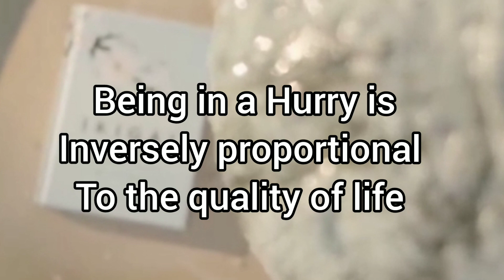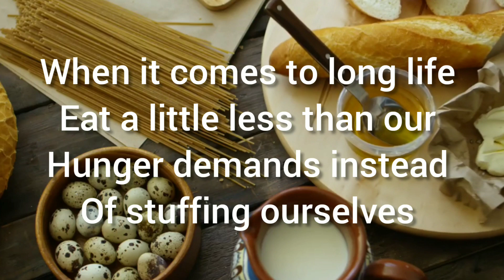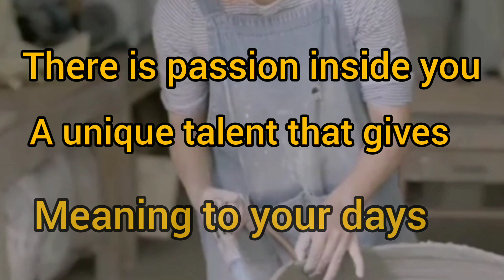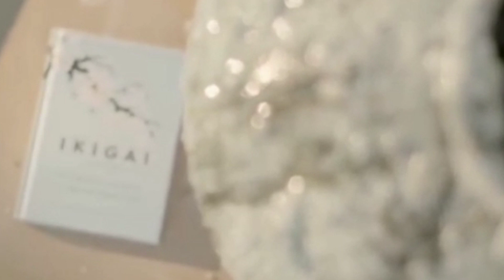Ikigai:Japanase Secret To A Long and Happy Life/Why Japanase live this long/2023 Healthy Tips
Hello friend if you want to live long in 2923,here is Japanese secret to live a long and happy life.why Japanase people live so long and this happens only in Japan.This vidoe is going to help you live a healthy and long life this 2023.Also share the vidoe out with your love ones and subscribe for more if you are new here to join our healthy community